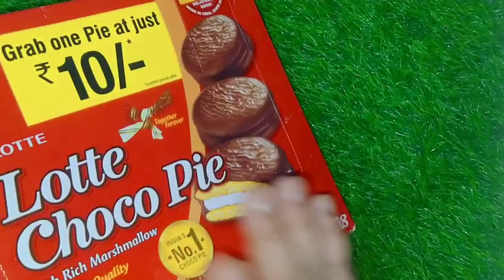Lotto choco pie cream biscuit cake dora cake please like subscribe share comment please